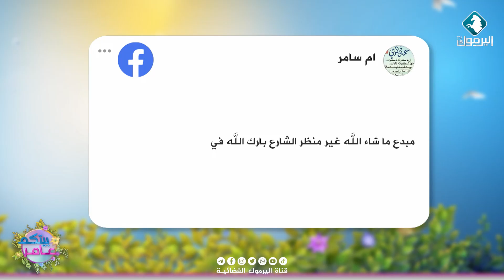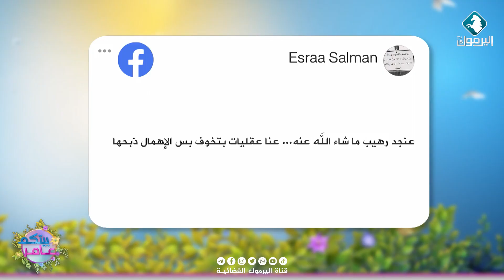أكثر ما تم تداوله على مواقع التواصل الاجتماعي || بيتكم عامر